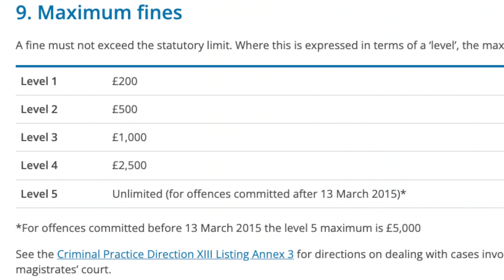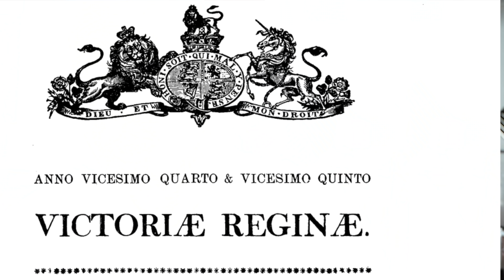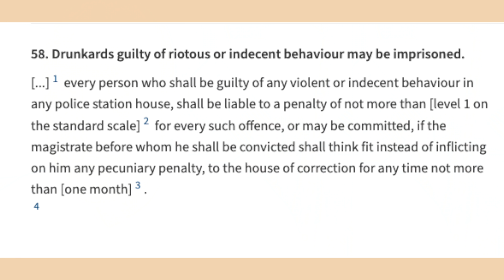Is it Illegal to Be Drunk in a Pub?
Ridiculous legal questions, or ridiculous laws?

External Media Drive And if you like my house and decor

🎓 Brilliant contract law book:
🎓 Excellent book with an overview of criminal law